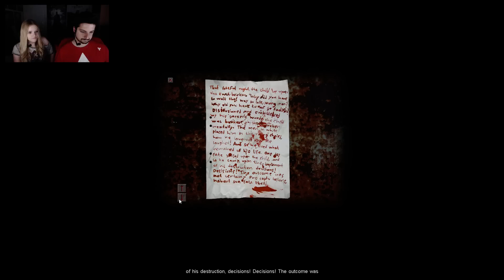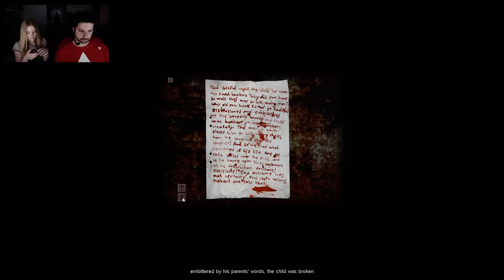Cry of Fear #21 - Tür-Ringen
Im kostenlosen Survival-Horror-Spiel Cry of Fear landen Michi und Gast-Gruslerin Jasmin in einer Stadt voller Monster. Was geht hier vor?